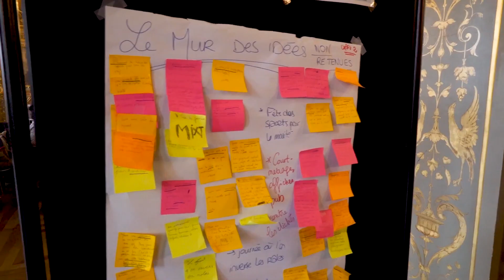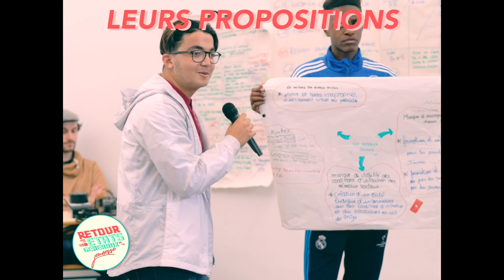Conseil municipal de la jeunesse : pourquoi pas vous ?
Le Conseil municipal de la jeunesse (CMJ) regroupe de jeunes élus scolarisés ou habitant à Annonay. Des filles et des garçons qui réfléchissent à des projets pour les jeunes et les mettent en œuvre pendant 2 ans.
Le renouvellement du CMJ pour la période 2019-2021aura lieu en mars et en avril.
Les élus actuels s'expriment à cette occasion !